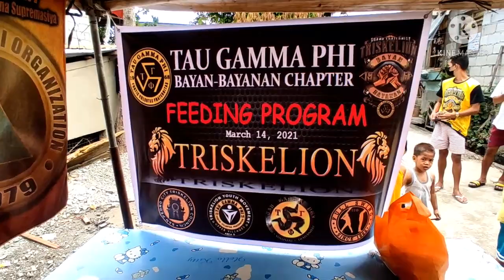TAU GAMMA PHI BAYAN-BAYANAN CHAPTER